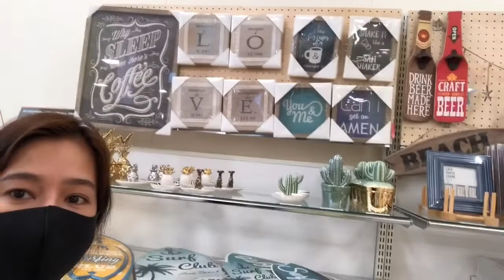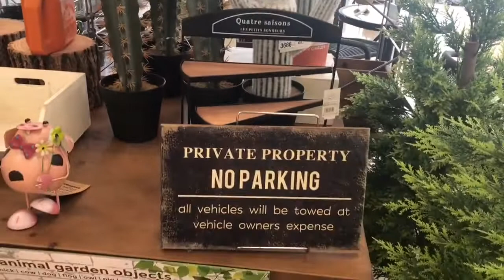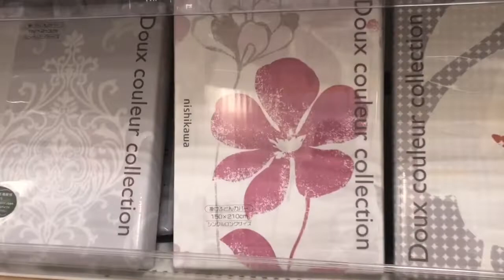NAFCO JAPAN | faux fur cover pillow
Naka bili ako guys ng table and chair at faux fur pillow case, Bed cover Etc. sa NAFCO JAPAN FURNITURE STORES